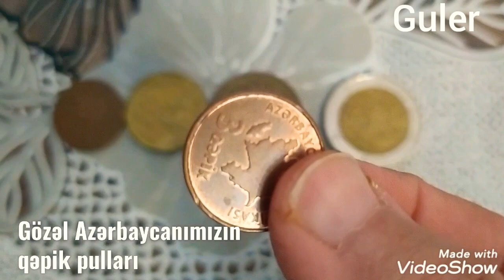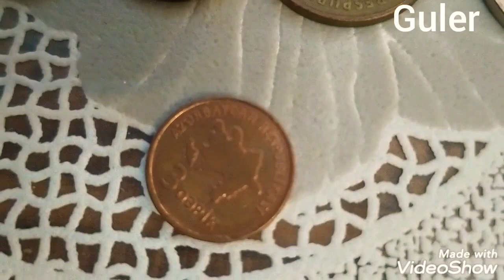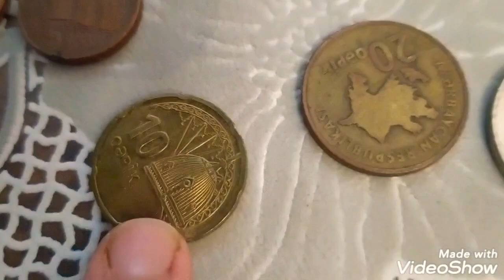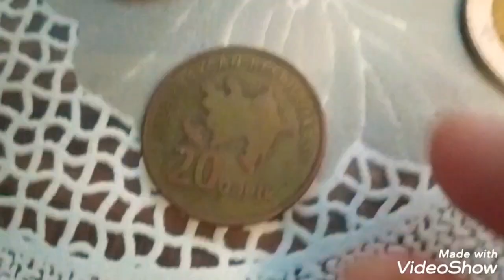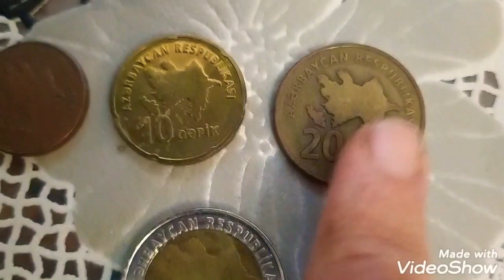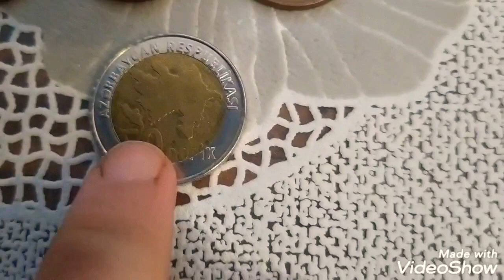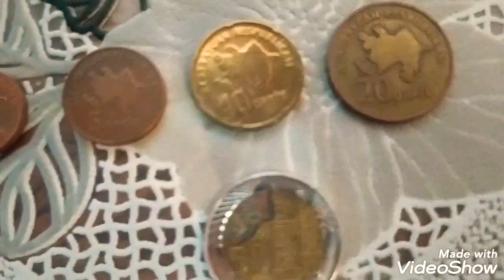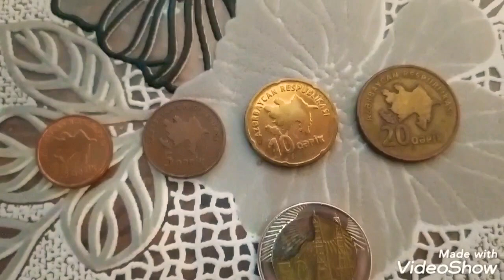Gözəl Azerbaycanımızın qepik pulları